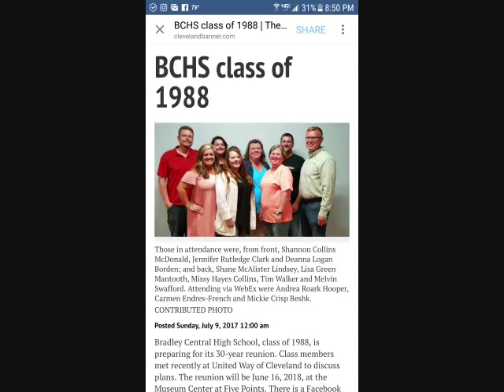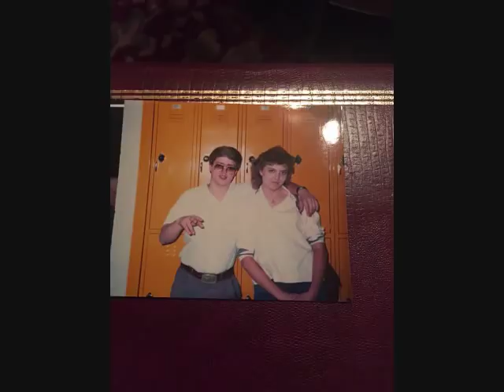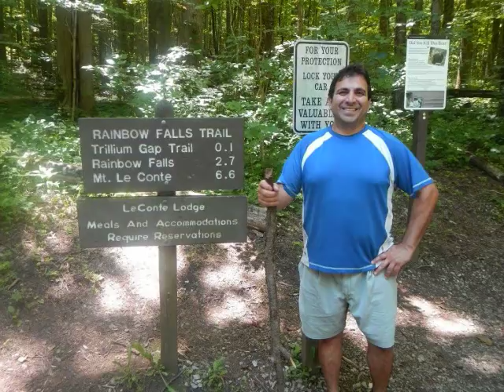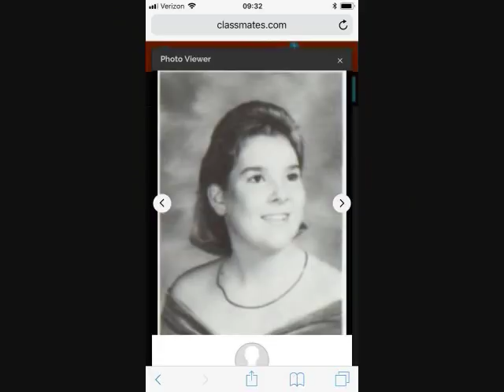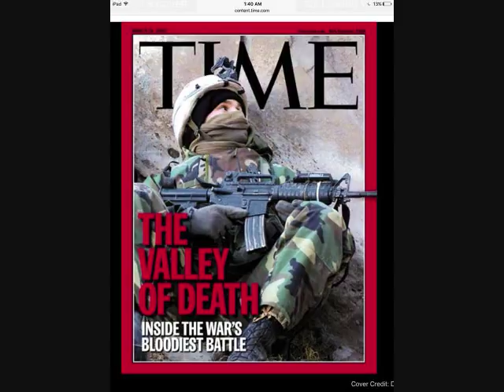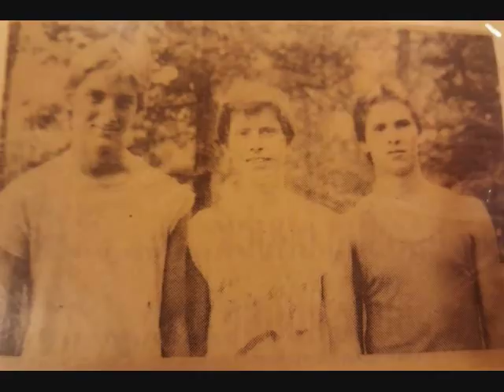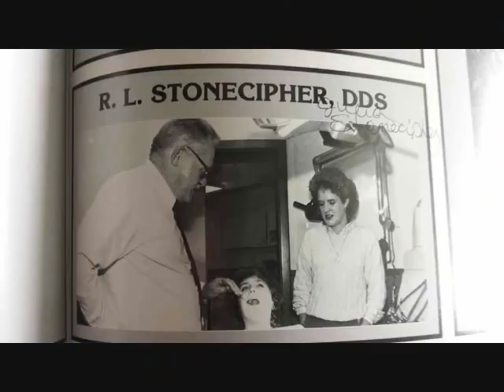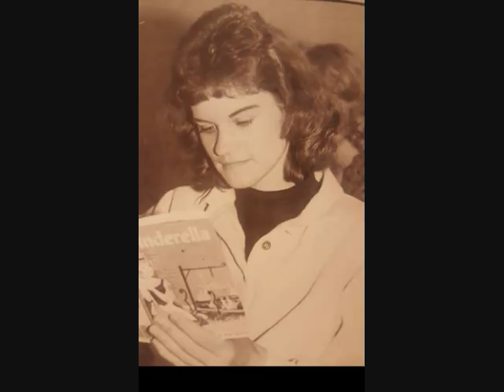BCHS Class of 1988...30 years and counting...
Bradley Central High School
Then and now pictures of who we were and who we are now.